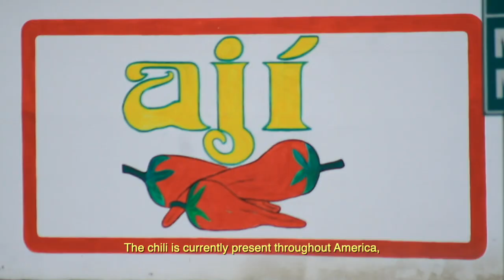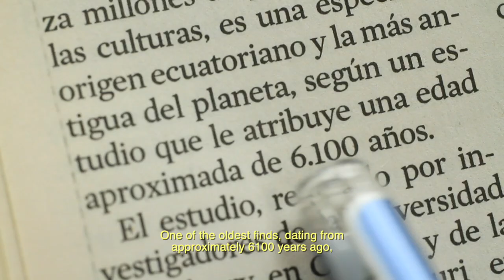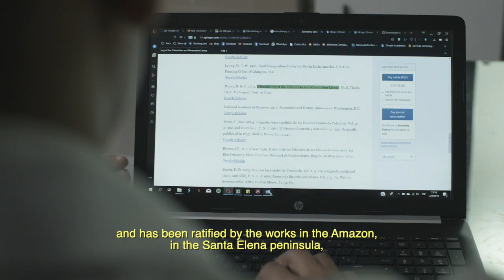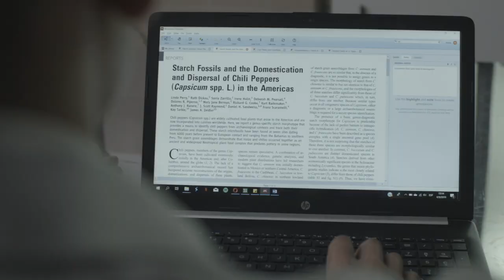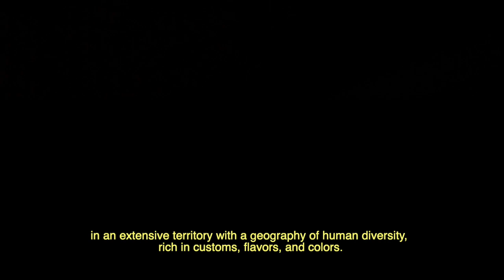The Chilly Pepper Road - Documentary teaser (La Ruta del Ajï)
Learn more and contact the Omar Arregui, the Ecuadorian director of this project that connects several countries and cultural institutions of the  Americas, including Canada through the Archeology Department of University of Calgary.

Song: La ruta del ají
Performed by: The Santa Experience
Lyrics: Omar Arregui Gallegos

Whatsapp contact